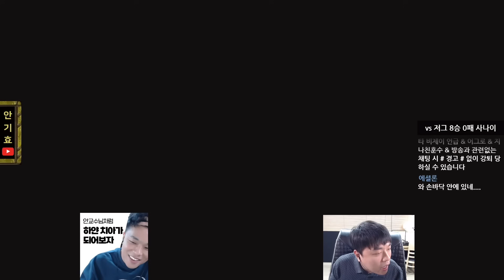태어나서 단 한번도 패배를 경험한 적 없는 사나이를 만났습니다!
스타크래프트 전 프로게이머 안기효의 방송입니다.
구독 및 알람 설정 하시면 생방송 알림이 갑니다 ^^

Gyo Ent.

(ID : aghhi1234)